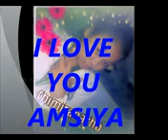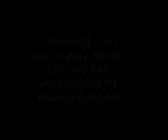X-TRIPPER gaver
my song